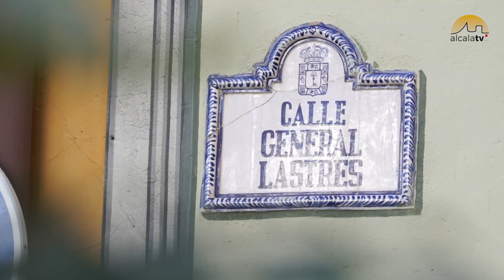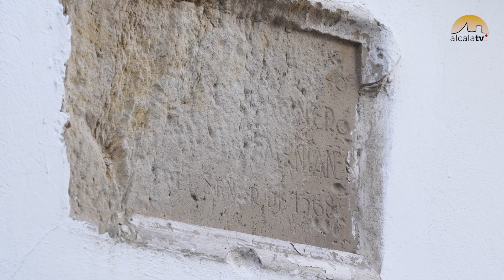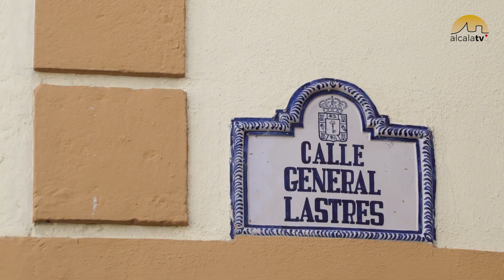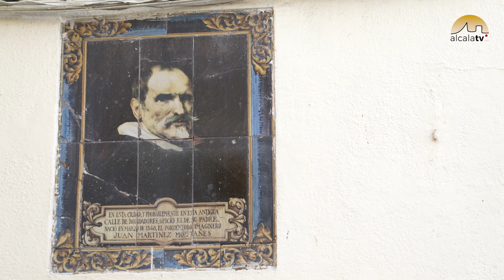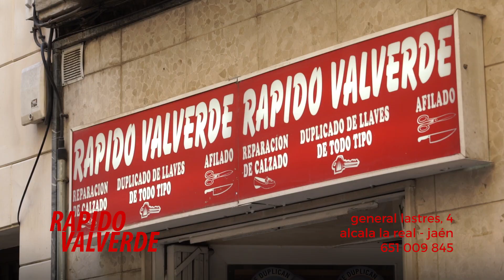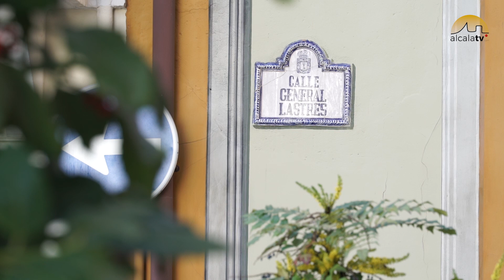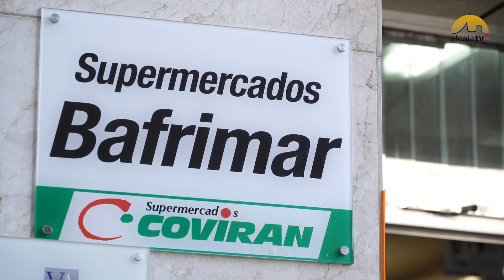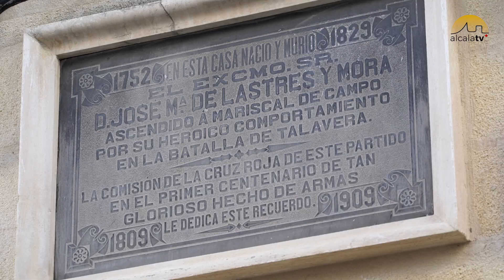LLANILLEANDO 3 GENERAL LASTRES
En esta ocasión, Llanilleando se centra en la calle General Lastres. ¿Quieres saber quién era, cómo era su casa, sus hábitos? Además, hablamos de Casa Batmala, de los nombres que ha tenido esta callejuela de La Plaza, de los negocios que se recuerdan de antaño y de los que hay ubicados en esta calle actualmente, entre otros datos interesantes.